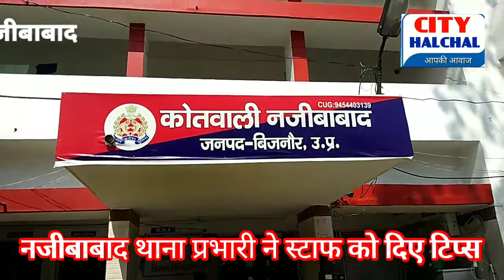नजीबाबाद थाना प्रभारी ने अपने स्टाफ को दिए त्योहारों के संबंध में कुछ टिप्स